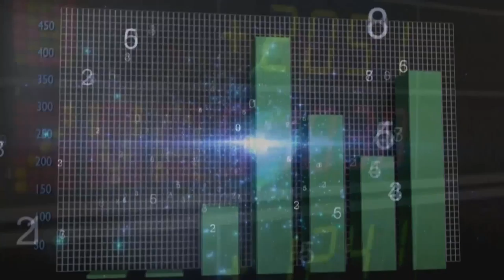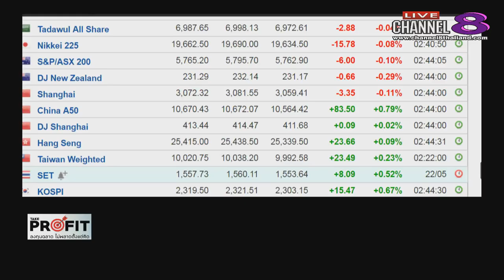ช่อง 8 ทีวีพูดได้ รายการ TakeProfit ฉลาดลงทุนไม่พลาดตั้งแต่คิด 23-05-60